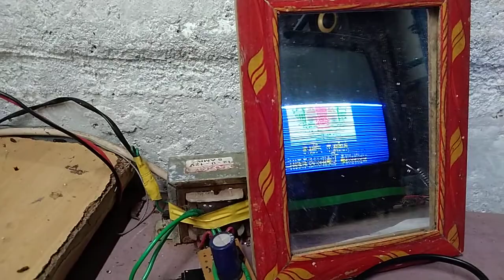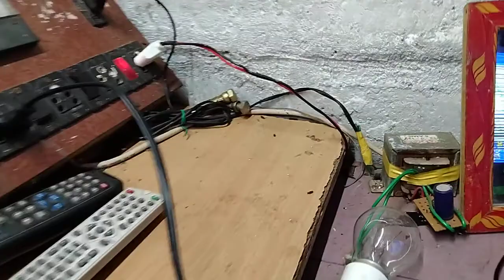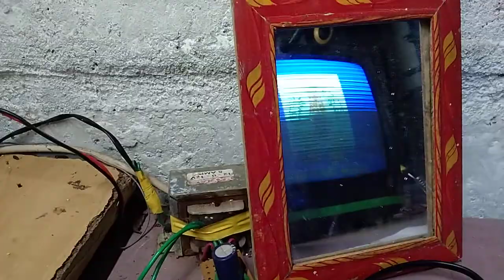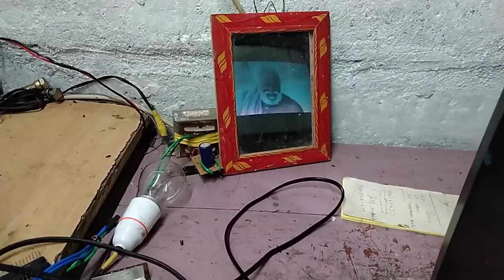CRT TV vertical problem Tamil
how to vertical
 problem in CRT TV Tamil